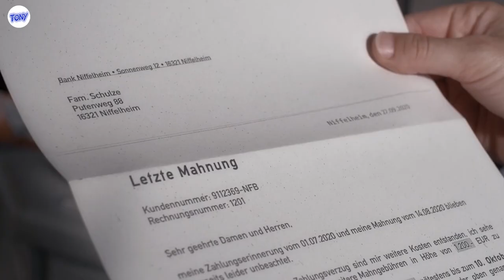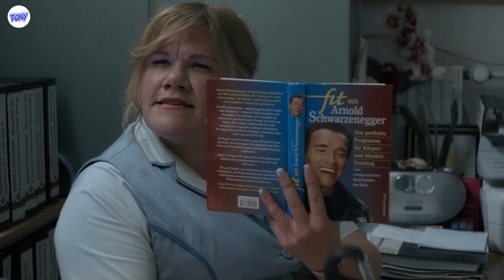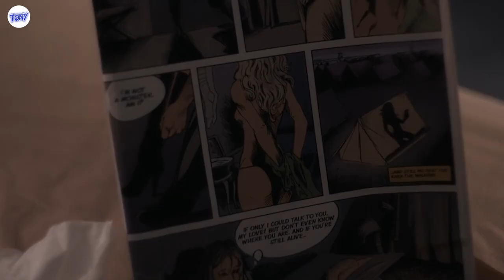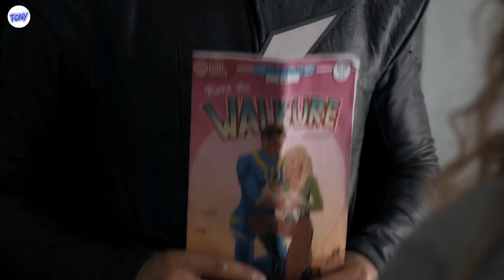មនុស្សស្រីដែលមានកម្លាំងយក្ស (Super Power ) | សម្រាយសាច់រឿង​ | Tony Sin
បើសិនជាមានកំហុសឆ្គងអ្វី សូមធើ្វការអធ្យាស្រ័យរាល់ពាក្យពិចដែលមិនសមរម្យដោយប្រការណាមួយ​!
អរគុណអ្នកទាំងអស់គ្នាដែលបានតាមដានទស្សនាវីដីអូនេះទាំងពីដើមរហូតដល់ចប់​!
ពួកយើងទាំងអស់គ្នា​(TD Studio) សង្ឃឹមថាអ្នកទាំងអស់គ្នានឹងចូលចិត្ត​វីដីអូមួយនេះ។

This video is not meant to infringe any of the copyrights. This is for promote. - Copyright Disclaimer - Title 17, US Code (Sections 107-118 of the copyright law, Act 1976): All media in this video is used for purpose of review & commentary under terms of fair use. All footage, & images used belong to their respective companies.